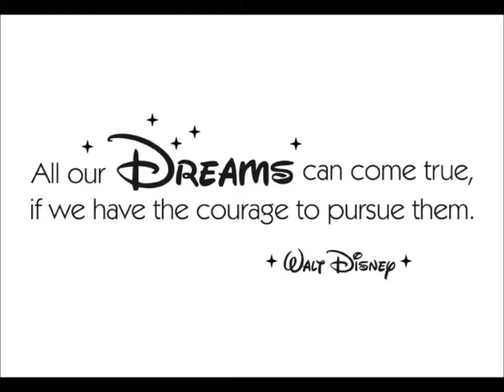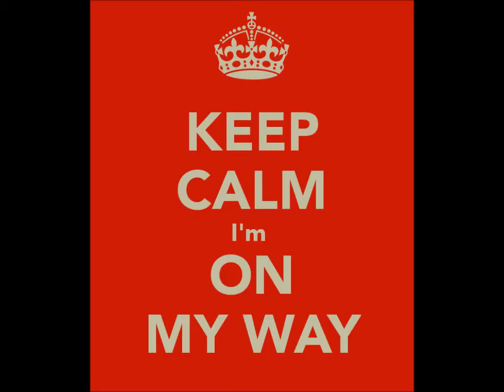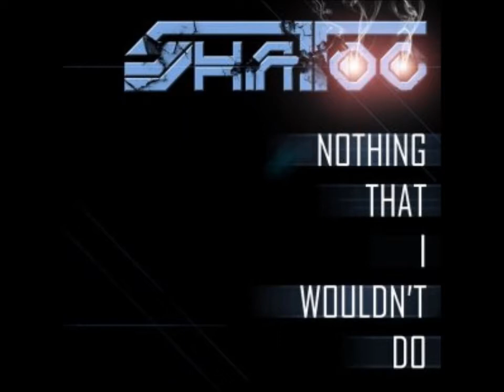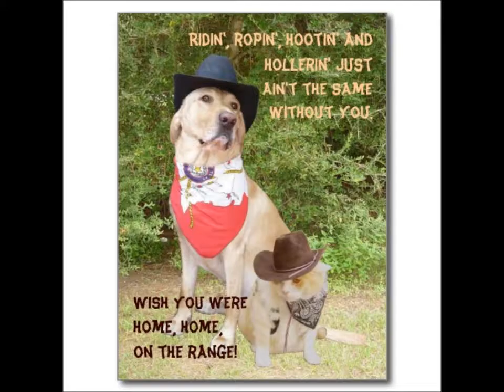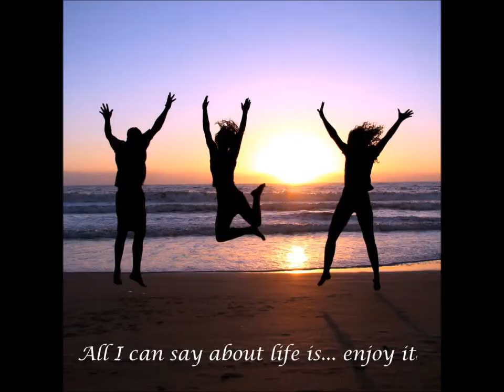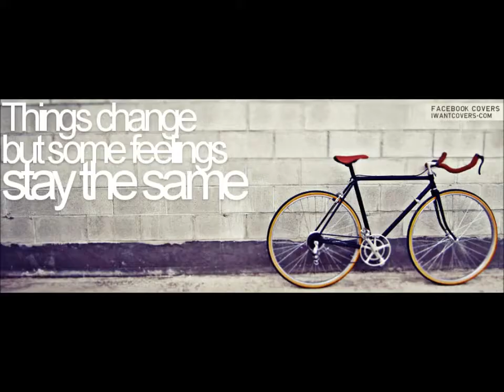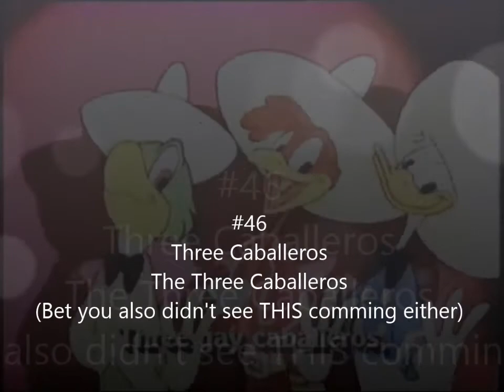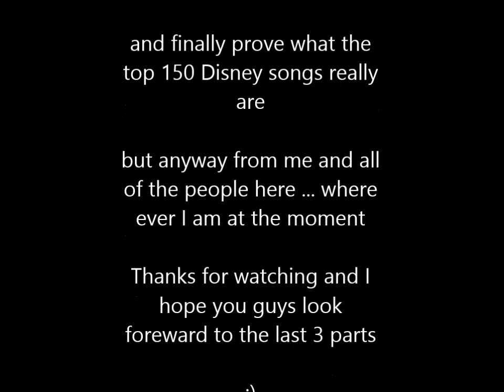Top 150 Disney Songs part 7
Hay and welcome to part 7 where we'll finally crack onto the top 50 Disney songs or at least my favourite top 50. At any rate you know last time I said that those songs in the last part were getting good, well I kinda lied the songs in THIS part are the good stuff. hope you guys stick around for the next 3 parts since I hope they'll be out faster